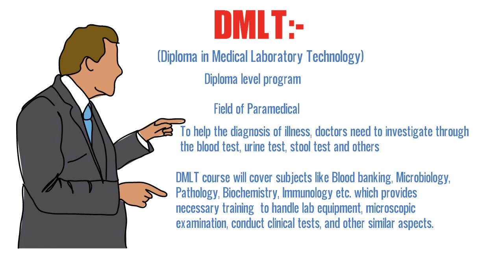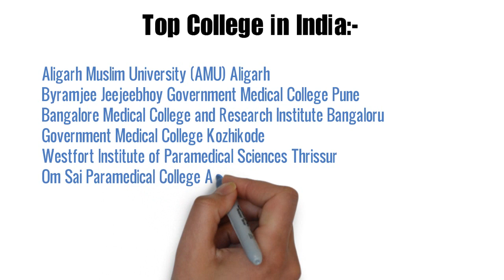DMLT Course Details in Hindi dmlt kya hot hai By G Study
This video is based on the dmlt course detail in hindi. This video include eligibility jobs top colleges in India and fees. It also include salary. dmlt is undergraduate degree course. This video also give you idea to know dmlt course fees and salary.
G Study Family